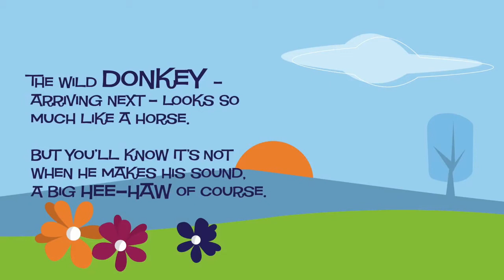Carnival of the Animals - Wild Donkey (Fast Animals)